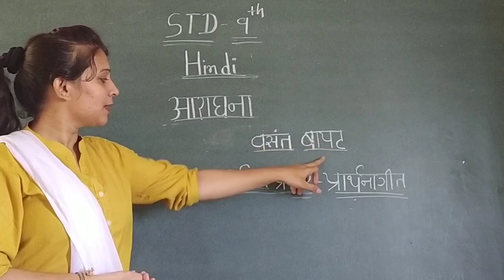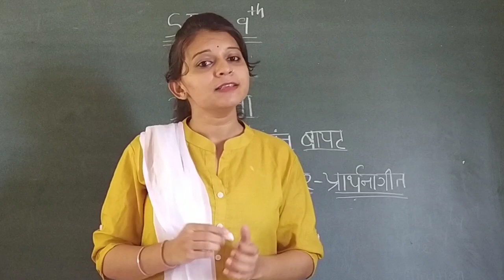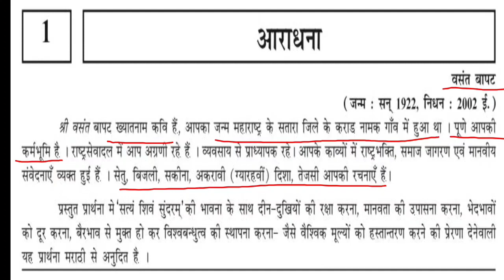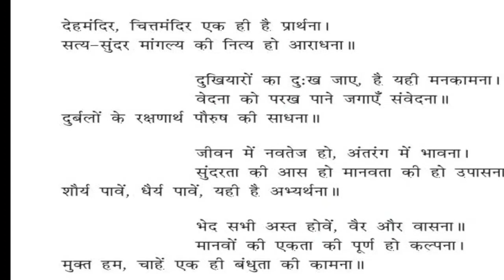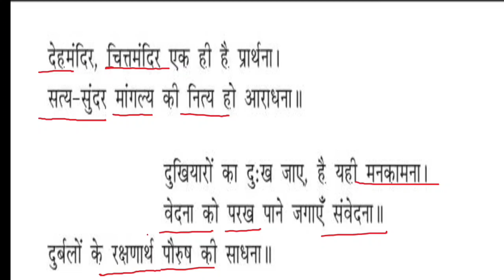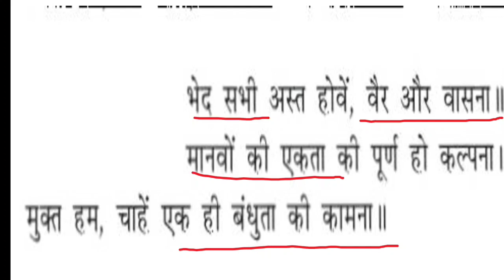std:9th ch:1 आराधना